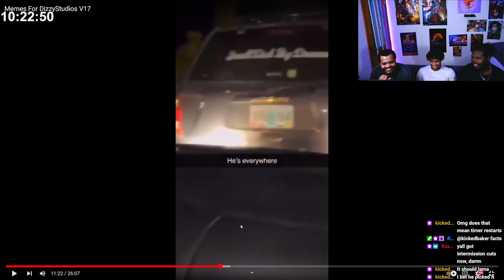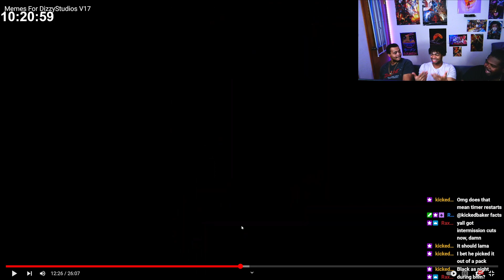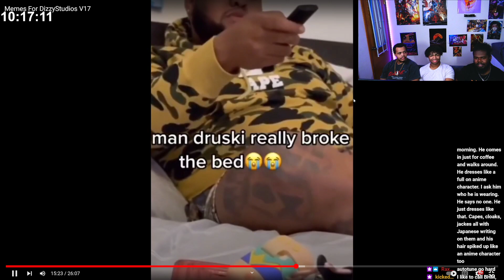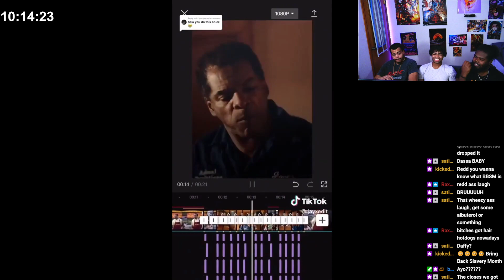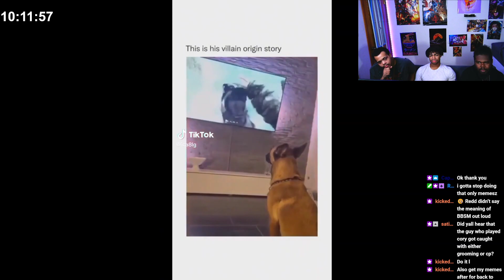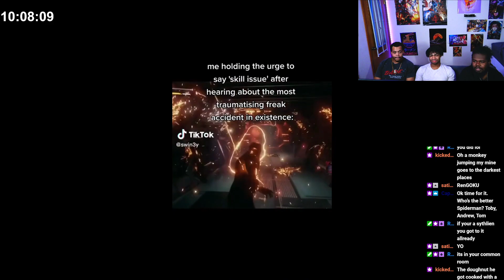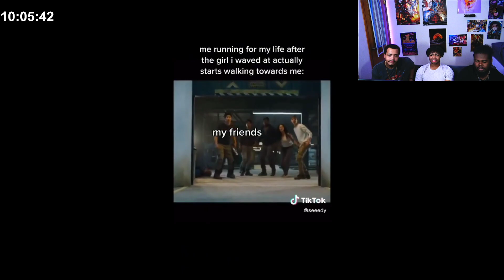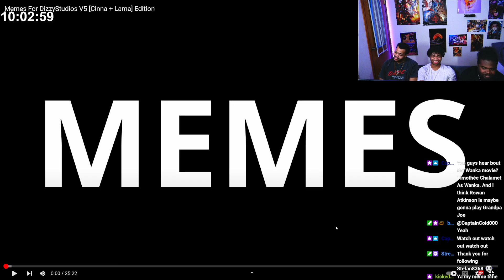MEMES FOR DIZZYSTUDIOS V17